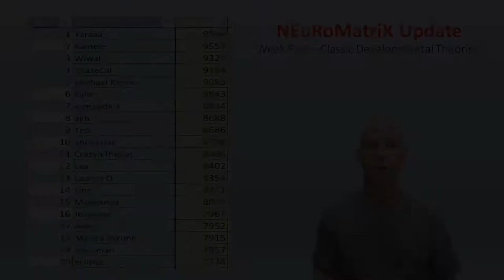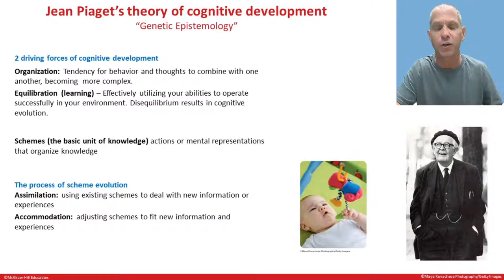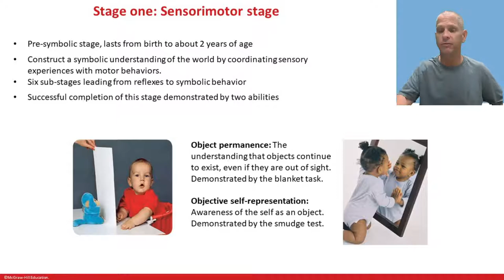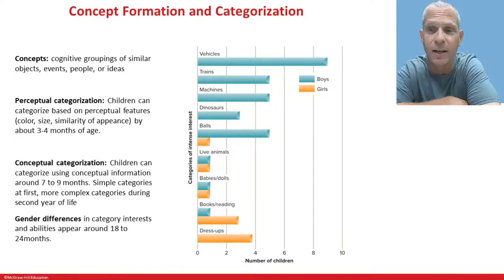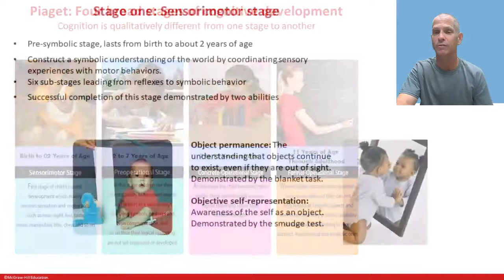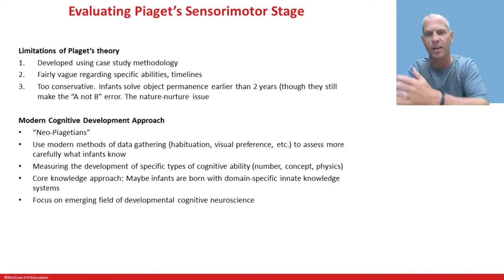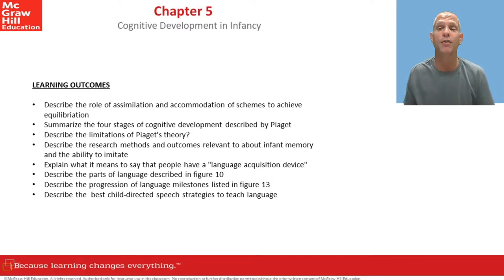Tuesday, September 15th lecture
Psychology 241: Week Five